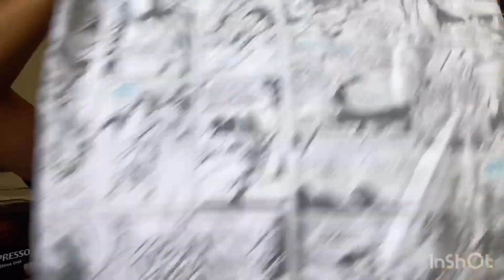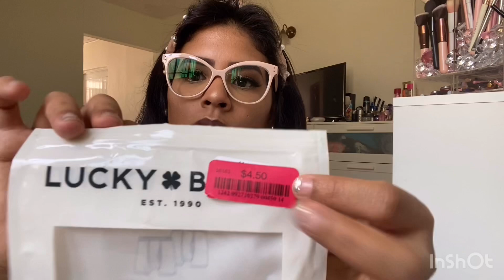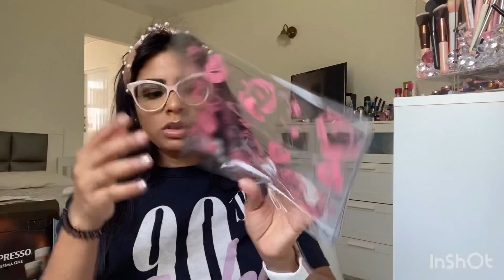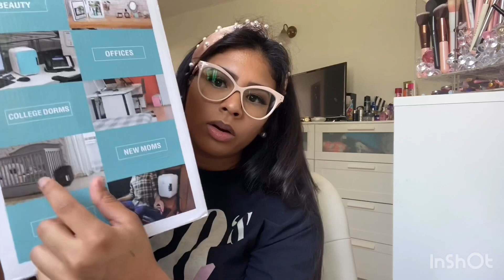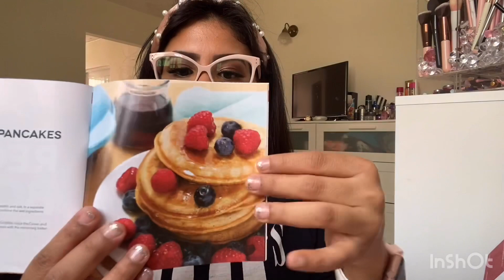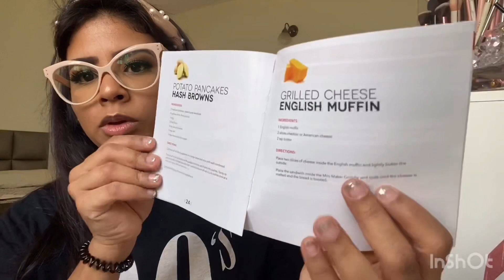Haul de compras online ( edición cuarentena ) cooluli mini fridge marshalls, eBay , ulta, tarte etc!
Hola chic@s bienvenidas de nuevo a mi canal hoy les traigo un video haul edición cuarentena, espero les guste y les entretenga 😘

Artículos mencionados⬇️

Bolsas plásticas💕

Ventilador portátil de mano 💕

Mini friegue 💕

Conair cordless 💕